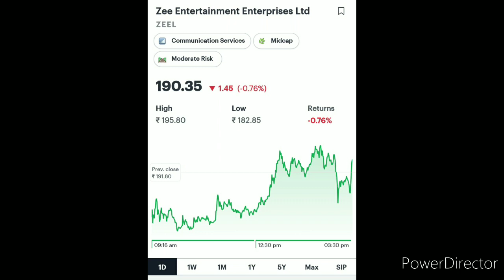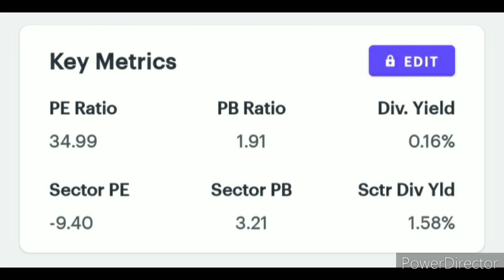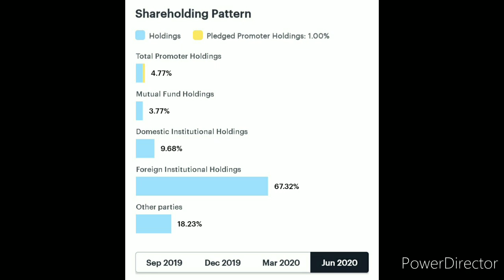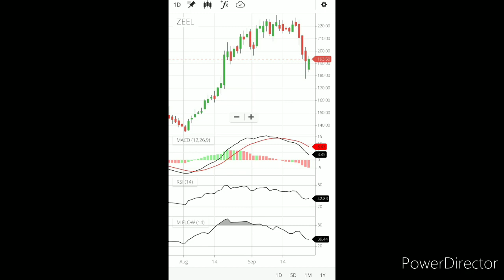ZEE ENTERTAINMENT SHARE LATEST UPDATE | ZEEL NEXT SUPPORT AND RESISTANCE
Zee Entertainment Enterprises Ltd.
News & Recos
Zee Entertainment to bring back Zindagi brand content on its streaming platform
Announcement under Regulation 30 (LODR)-Newspaper Publication
Compliances-Reg.24(A)-Annual Secretarial Compliance
Compliances-Reg.24(A)-Annual Secretarial Compliance
Board Meeting Intimation for Notice Of Meeting Of Board Of Directors Pursuant To Regulation 29 Of The SEBI (Listing Obligations And Disclosure Requirements) Regulations, 2015 (Listing Regulations)
MORE FROM NEWS & RECOS
Zee Entertainment Enterprises Ltd. Share Price Updates
Zee Entertainment Enterprises Ltd. share price  from its previous close of Rs 157.40. Zee Entertainment Enterprises Ltd. stock last traded price is 157.40Why is ZEEL stock falling?
Why is Zee Entertainment share going up?
Is Zee Entertainment a good buy?
What went wrong with Zee Entertainment?Zee Entertainment to bring back Zindagi brand content on its streaming platformRELATED SEARCHES
zee entertainment share price target
zee entertainment news
zee entertainment share news in hindi
zee news share price
zeel share price target tomorrow
zee media share price
zeel news
zee entertainment subsidiariesZee Entertainmen News

Trading ideas by Religare Broking: Buy IGL, Torrent Pharmaceuticals

 Use rallies to selectively exit consumption-driven stocks, say analysts

Zee Entertainment soars 14% as FPI picks stake; gains 34% in two days

 What is the "Hanging Man" pattern and what is its significance in trading?

Zee stock plunges 13% over Rs 522 cr investment in tech subsidiary

Zee Entertainment slides 10% on Rs 522 crore investment in tech arm

ZEE Entertainment invests Rs 522 crore in tech subsidiary Margo Networks

Aplab to remove debt-ridden Zee Entertainment from promoter list to public

 Zee Entertainment stock falls 20% a day after ED summons Subhash Chandra

 Zee Entertainment Enterprises hits over 7-year low, tanks 40% in 2 weeks

 Zee5 to launch short video app, take on TikTok in fight for market share

 MCA inspection may spoil the show for Zee; stock sheds 15% in two sessions

 Zee Entertainment slips 7% amid reports govt to probe company's books

 MARKET WRAP: Indices gain for 3rd day; Sensex up 353 pts, reclaims 41,100

 Weekly stock picks by Religare Broking: Buy Bata India, CONCOR

 Punit Goenka to remain Zee Entertainment chief, remuneration to be reviewed

 Zee Entertainment dips 4% as Q3 profit plunges on low ad revenue, high cost

 Stocks to watch: L&T, Asian Paints, Axis Bank, ZEEL, Bharti Airtel, Havells

 MARKET WRAP: Sensex down 208 pts, Nifty holds 12,100; metals, autos drag

 Zee Entertainment Q3 profit before tax slips 37% as ad revenues dip
zee ENTERTAINMENT stock share market